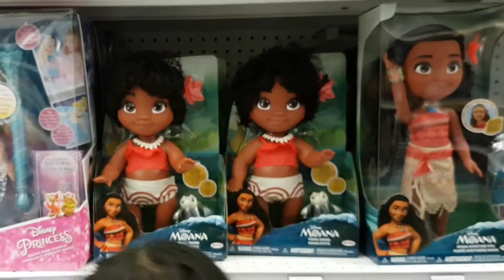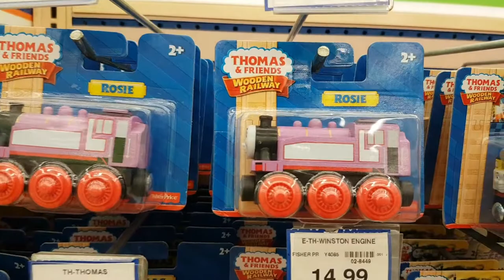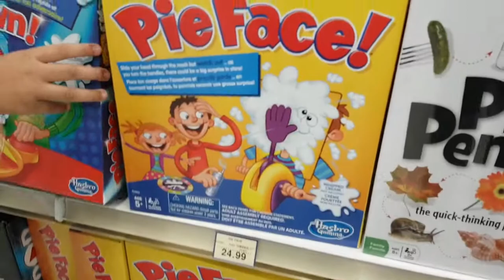Kyle Sean's Shopping Time at Toys R Us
Come and join us kids as we explore Toys R Us Dartmouth Nova Scotia. Its super fun to meet Moana, Statwars, Superman and more.